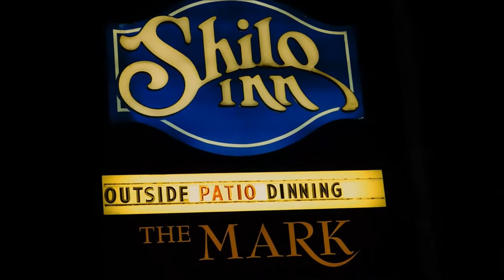Shilo Inn Fire - July 10th 2015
Guests called 9-1-1 around 4am to report the side of a building was on fire. Responding crews quickly upgraded to a first alarm assignment to bring in additional crews to help fight the fire.